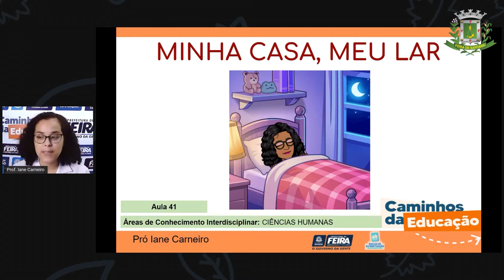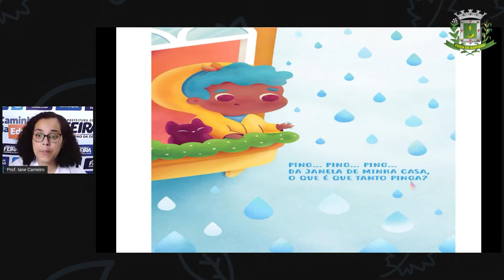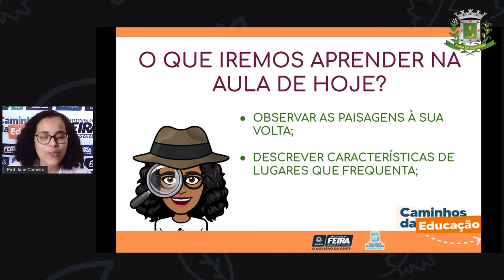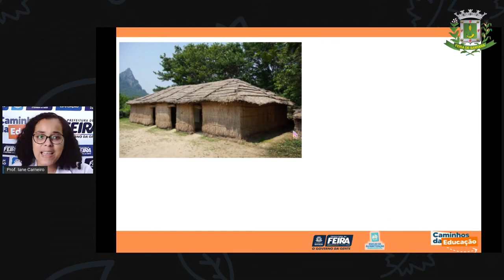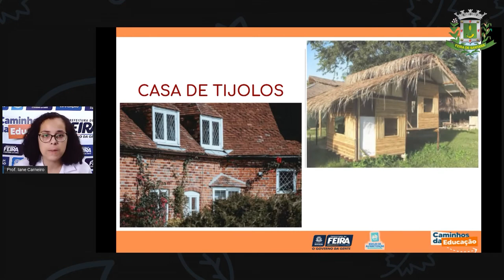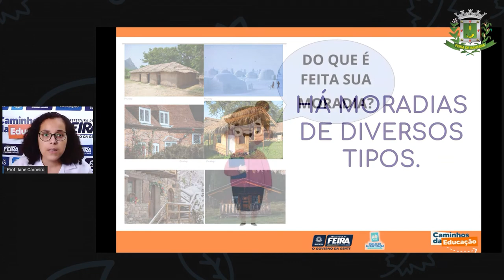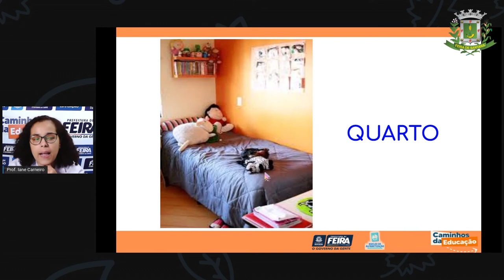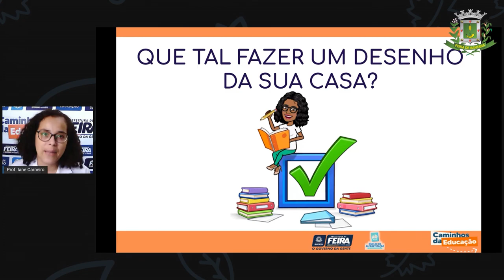1ºANO Aula 41 Profª Iane Ciencias Humanas Minha casa, meu lar